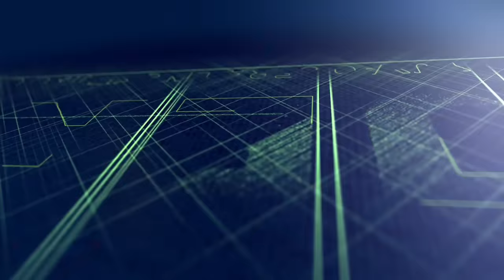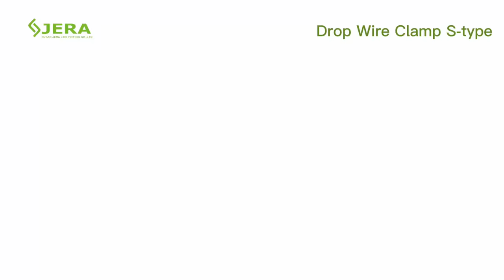How to install fiber optic drop cable by S-type drop clamp, made by Jera line a fiber cable factory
Fiber optic cable installation by drop clamp S-type made by Jera line.

We are Jera line, a factory that produces fiber cable products. A significant part of our product range are FTTH drop wire cables, and drop wire clamps.
Key Features of S-type drop clamp:
Application FTTH cable messenger diameter (over the insulation): 1-2.5 mm
Hand installation
Durable UV resistant, and weather resistant thermoplastic
Easy to install with pole bracket or hooks
Superior tension load
Fair price of FTTH drop cable

Welcome to inquire us about Ftth drop clamp price and technical details.
We are looking forward to find new customers worldwide.